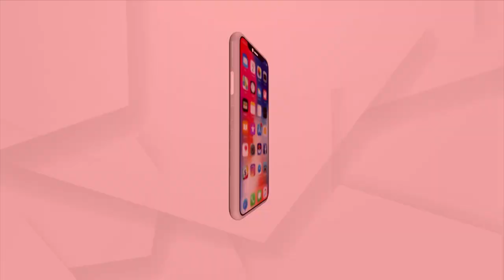New Facilities Served At Mumbai International Airport